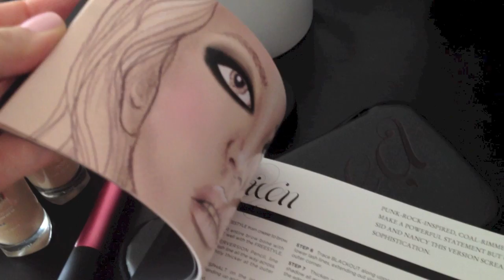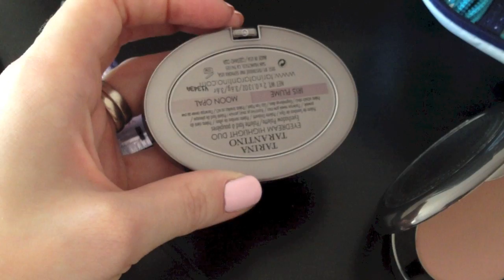Покупки и фавориты косметики + новости / Makeup haul, favorites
Обязательно смотрите ответы на ЧаВо. Они постоянно обновляются и дополняются.
Браслет, как у меня на руке, можно намного дешевле купить зацените!
В видео показаны следующие продукты:
L'Oreal true match lumi - C3, N1-2
ELF blush - candid coral
ELF brow kit - medium
Urban Decay Smoked palette
Urban Decay primer potion
Smashbox bronzer suntan matte
Tarina tarantino blush
Tarina tarantino eyeshadow duo
Real techniques stippling brush